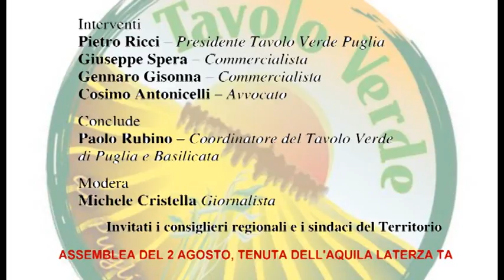TRIBUTO 630: UNSERVIZIO NON RESO NON SI PAGA!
2 AGOSTO 2016, TENUTA DELL'AQUILA LATERZA.